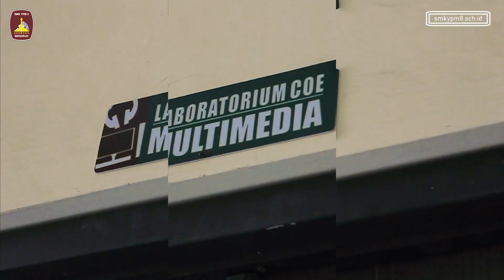SKILL DEVELOPMENT CENTER // SMK YPM 8 SIDOARJO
Hai teman teman kali ini SMK YPM 8 Sidoarjo sedang megadakan SDC (Skil Development Center). Dengan di ikuti oleh 4 kejuruan yaitu:  Multimedia,  Teknik Mesin, Teknik Elektronika Industri dan Teknik Kendaraan Ringan.Terkait materi pelatihan memuat materi hardskill dan soft skill yang bertujuan untuk melatih skill Siwa siswi XII yang akan lulus akan menunju tahap berikutnya yang mampuh untuk mengasah kemampuan di jurusan masing masing sebagai bekal akan menginjak dunia kerja

SMK YPM 8 Sidoarjo "Beriman, Berilmu dan Beramal"

 / ypm8sdaoffi.  .

SMK YPM 8 SIDOARJO Beriman Berilmu Beramal!!!